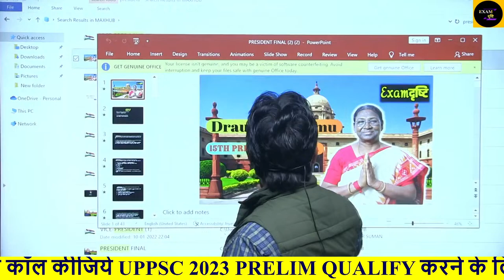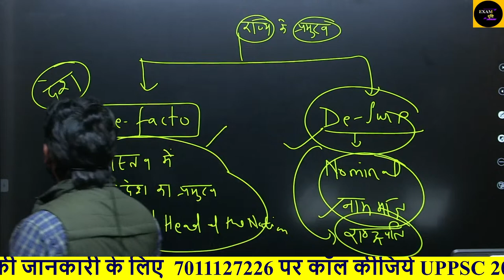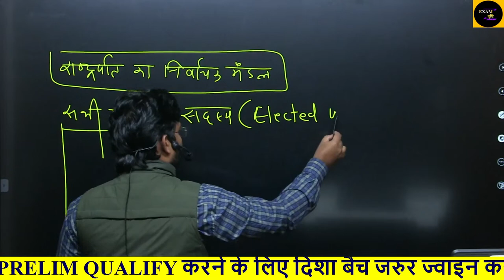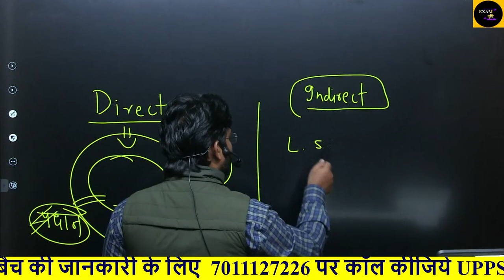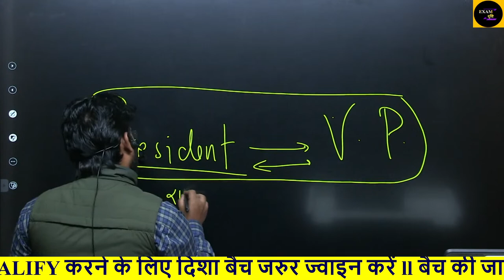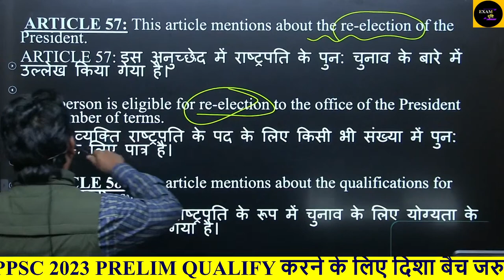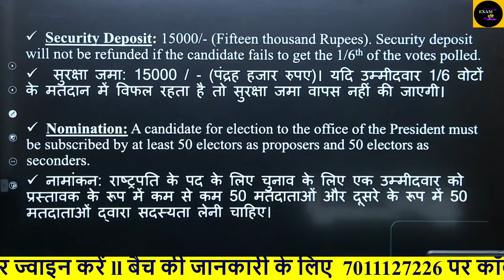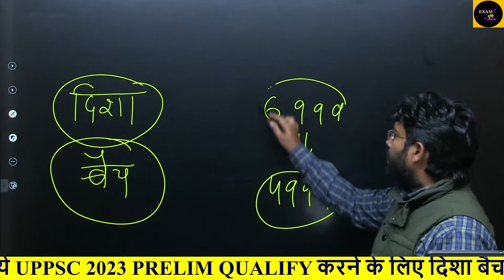राष्ट्रपति (President) ll UPPSC-2023 PRELIM ll BY K R SUMAN SIR ll EXAM DRISHTI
Article
Talk
Read
View source
View history
Page semi-protected
For a list of presidents, see List of presidents of India.
"Indian president" redirects here. For other uses, see Indian president (disambiguation).
Bhārat Ke Rāṣṭrapati
Emblem of India.svg
Emblem of India
Flag of India.svg
Flag of India
Smt. Droupadi Murmu official portrait (1).jpg
Incumbent
Droupadi Murmu
since 25 July 2022
Style
Rāṣṭrapati‍ Mahodaya
(Within India (Hindi))[1]
Hon’ble President
(Within India (English))[1]
His/Her Excellency
(Outside India)[1]
The Honourable
(Within Commonwealth)
Type Head of state
Abbreviation POI
Residence
Rashtrapati Bhavan, New Delhi, Delhi, India (Primary)
Rashtrapati Nilayam, Bolarum, Secunderabad, Telangana, India (Winter)
The Retreat Building, Chharabra, Shimla, Himachal Pradesh, India (Summer)
Seat Rashtrapati Bhavan, New Delhi, Delhi, India
Appointer Electoral College of India
Term length Five years
No restriction on renewal
Constituting instrument Constitution of India (Article 52)
Precursor Monarch of India and their representative the Governor-General of India
Formation 26 January 1950; 72 years ago
First holder Rajendra Prasad
Deputy Vice President of India
Salary • ₹500,000 (US$6,300) (per month)
• ₹6,750,000 (US$85,000) (annually)[2]
Website presidentofindia.nic.in Edit this at Wikidata
Politics of India
Emblem of India.svg
Federal government
Legislature
Executive
Judiciary
Elections
Political parties
Federalism
flag India portal
Other countries
vte
The president of India (IAST: Bhārat Ke Rāṣṭrapati) is the head of state of the Republic of India. The president is the nominal head of the executive,[a] the first citizen of the country, as well as the commander-in-chief of the Indian Armed Forces. Droupadi Murmu is the 15th and current president, having taken office from 25 July 2022.

The office of president was created when India officially became a republic on 26 January 1950 after gaining independence on 15th August 1947, when its constitution came into force. The president is indirectly elected by an electoral college comprising both houses of the Parliament of India and the legislative assemblies of each of India's states and territories, who themselves are all directly elected by the citizens.

Article 53 of the Constitution of India states that the president can exercise their powers directly or by subordinate authority (with few exceptions), though all of the executive powers vested in the president are, in practice, exercised by the prime minister (a subordinate authority) with the advice of the Cabinet Ministers.[3] The president is bound by the constitution to act on the advice of the prime minister and cabinet as long as the advice does not violate the constitution.

Origin
India achieved independence from the British on 15 August 1947, initially as a dominion within the Commonwealth of Nations with George VI as king, represented in the country by a governor-general.[4] Following independence, the Constituent Assembly of India, under the leadership of B. R. Ambedkar, undertook the process of drafting a completely new constitution for the country. The Constitution

Powers and duties
Under the draft constitution the President occupies the same position as the King under the English Constitution. He is the head of the state but not of the Executive. He represents the Nation but does not rule the Nation. He is the symbol of the Nation. His place in the administration is that of a ceremonial device on a seal by which the nation's decisions are made known.

— Bhimrao Ambedkar, as chairperson of the drafting committee of the Constituent Assembly of India during various debates about the president being constitutional head of the state.[9][10]
Duty
The primary duty of the president is to preserve, protect and defend the constitution and the law of India as made part of their oath (Article 60 of Indian constitution).[8] The president is the common head of all independen
Military powers
The president is the Supreme Commander of the Indian Armed Forces. Only the president can declare war or conclude peace,[21] on the advice of the Union Council of Ministers headed by the prime minister. All important treaties and contracts are made in the president's name.[28]

Pardoning powers
See also: Presidential pardon
As mentioned in Article 72 of the Indian constitution, the president is empowered with the powers to grant pardons in the following situations:[21]

punishment for an offence against Union law
punishment by a military court
a death sentence[28]
Emergency powers
The president can declare three types of emergencies: national, state and financial, under articles 352, 356 & 360 in addition to promulgating ordinances under article 123.[26]: 12